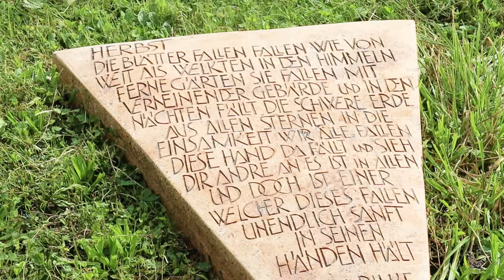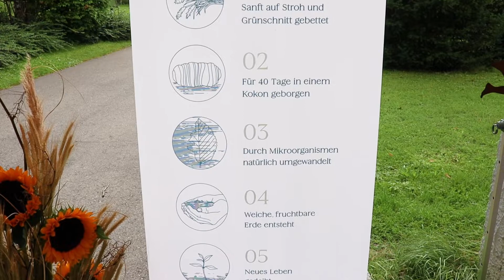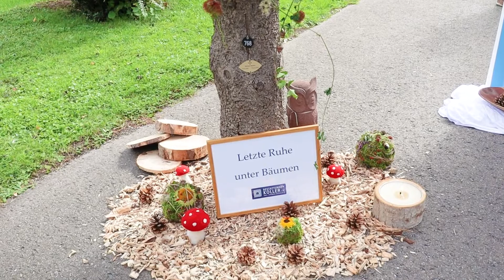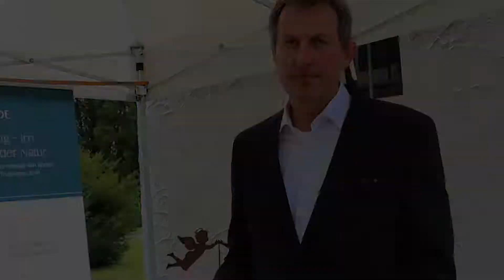Aktionstag auf dem Radolfzeller Waldfriedhof - Friedhöfe auch als Ort der Kunst erleben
In Gedenken - in Gedanken

So lautet das diesjährige Motto des „Tag des Friedhofs“.
Der Tag des Friedhofs wurde 2001 vom Bund deutscher Friedhofsgärtner ins Leben gerufen und finde seitdem bundesweit jährlich am 3. Septemberwochenende statt. An vielen Orten Deutschlands wird ein breitgefächertes Programm angeboten; die Gestaltung hierzu liegt bei den einzelnen Städten und Gemeinden.

Hierzu ludt die Friedhofsverwaltung Radolfzell vergangenen Sonntag mit vielfältigem Programm Besucherinnen und Besucher ein. Oberbürgermeister Simon Gröger eröffnete die Veranstaltung mit einer Rede und anschließendem ökumenischen Eröffnungsgottesdienst. Es folgten öffentliche Führungen durch die Friedhofsverwaltung, eine naturkundliche Führung mit Arborist Heinrich Holewa und eine Führung mit Christof Stadler und der Friedhofsverwaltung zur Friedhofsgeschichte und dem Projekt: Erhaltenswürdige Grabsteine. Diverse Infostände der lebendigen Steinwerkstatt der Steinmetzinnung und dem Steinmetz Vincenz Repnik (Skulpturenweg), präsentierten den Besuchern und Besucherinnen ihre Arbeit. Auch die katholische Kirchengemeinde und die Radolfzeller Friedhofsverwaltung war für regen Austausch anwesend. Für Verpflegung wurde natürlich auch gesorgt. Der Hospizverein Radolfzell, Höri, Stockach und Umgebung e.V. bot auf Spendenbasis Kaffee und Kuchen für alle Gäste an. Dazu gab es auch für die Kleinen ein Kinderprogramm mit Mal- & Bastelaktionen sowie Kinderschminken. Hospizbegleiter/innen standen jederzeit für Gespräche zur Verfügung.

Thomas Schäuble vom Bestattungsinstitute Koller e.K. informierte Besucherinnen und Besucher über eine neue, interessante Art der Bestattung:
Erde zu Erde: friedlich, natürlich und nachhaltig

Wenn ein Baum stirbt, weiß die Natur genau, was zu tun ist. In einem wunderbaren, seit Jahr-Millionen gleichen Prozess wird er sanft in Erde verwandelt. Dieser natürliche Prozess lässt sich ebenfalls auf den Menschen übertragen. Diese Transformation nennt man Reerdigung. Wenn einer der unseren stirbt, nehmen wir im Einklang mit unseren Gepflogenheiten Abschied. Der Körper wird in einem Kokon auf Stroh und Blumen gebettet.

Ideale Bedingungen im Kokon helfen der Natur, ihre Arbeit bestmöglich zu verrichten. Nach 40 Tagen ist der natürliche Prozess abgeschlossen. Es ist weiche, fruchtbare Muttererde entstanden. Die Erde wird dem Kokon entnommen und auf einem Friedhof beigesetzt. Auf Wunsch spricht ein Geistlicher dabei tröstende Worte. Die Angehörigen können in der Erde etwas pflanzen oder es der Natur überlassen, daraus neues Leben hervorzubringen. Im Gegensatz zu anderen Bestattungsmethoden folgt eine Reerdigung dem Kreislauf des Lebens und den Gesetzen der Natur. Mikroorganismen verwandeln den Körper wieder in wertvolle Erde. Die "Reerdigung" ist also ein ganz neuer Trend für den Friedhof und wir werden sehen, wie sich das Thema in Zukunft macht.